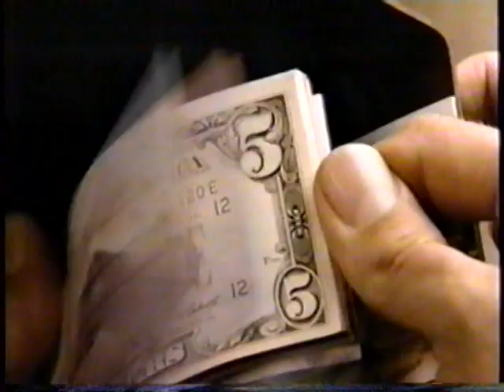1991 Great Western Bank "Dennis Weaver" TV Commercial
The commercial was originally aired in March 17th 1991. It was shown during a broadcast of the movie "Indiana Jones and the Temple of Doom" on Channel 7 KABC.